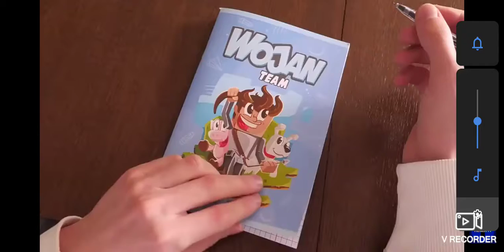Zeszyty Wojana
Zeszyty Wojna W Prędkości Normalniej Ale W Innych Moderatorach Głosu